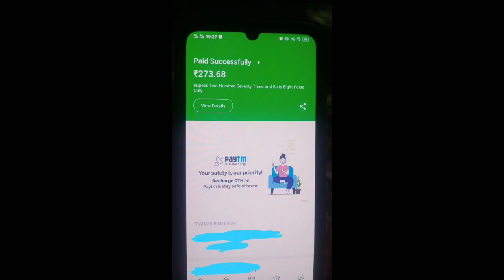DID I GOT AKM GLACIERR SKIN || Ft'- MR SPARKY GAMING YT || RAMVEER ONE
did i got akm glacier skin